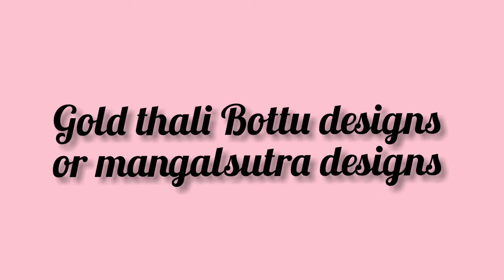gold thali bottu designs with weight // gold mangalsutram designs // mangalsutra designs collections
hello friends,
Today's vedio is about gold thali bottu designs or mangalsutram designs with weight,  here you can see all types of culture and traditional thali bottu designs